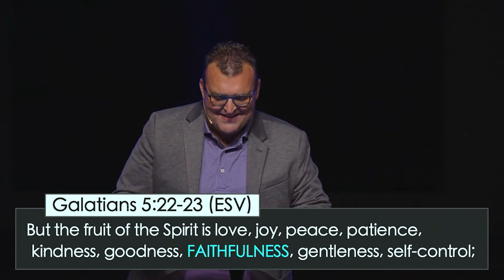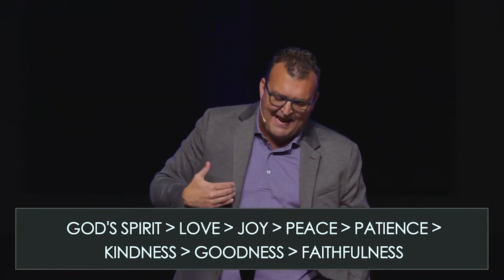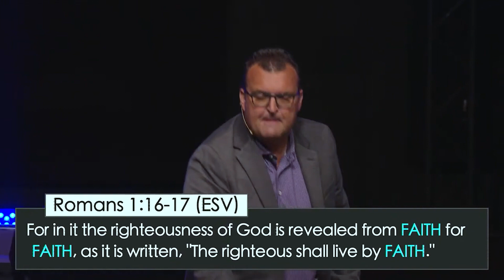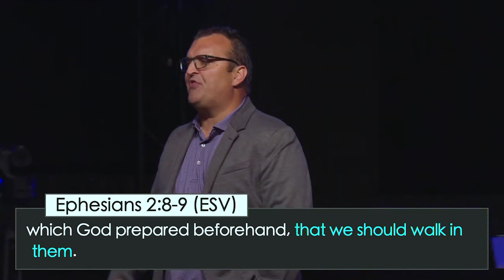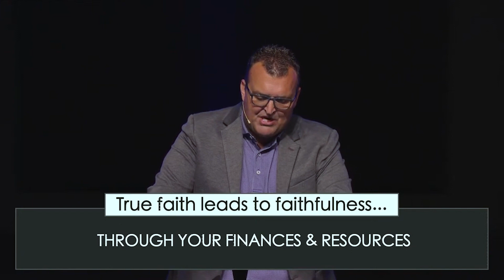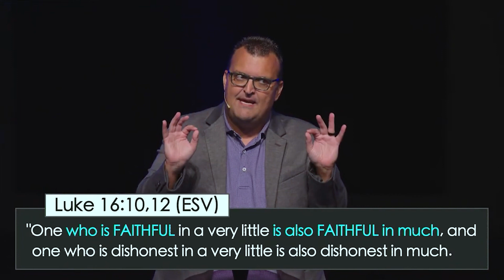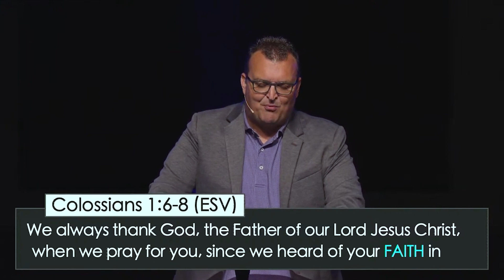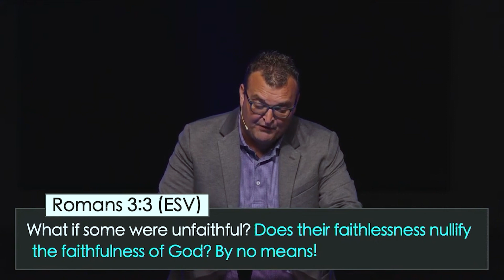FruitFull with Shared Faithfulness | Pastor Russ Hurst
Welcome to First Assembly of God!